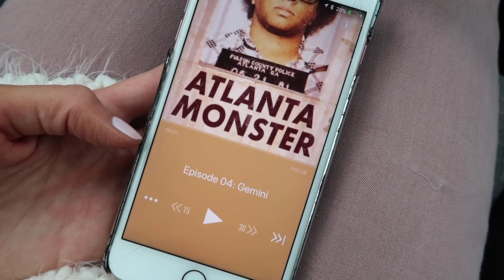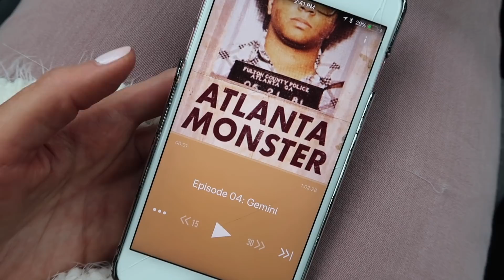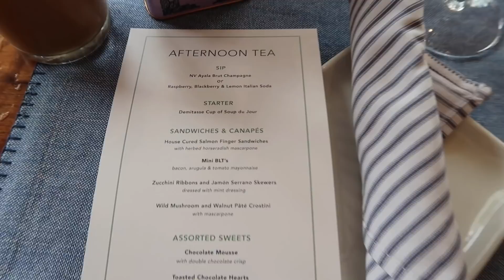I COULD NEVER HAVE PICTURED THIS + BRIDAL SHOWER SUCCESS | LeighAnnVlogs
Bridal shower success for Georgeta and do you see me in that kitchen? I could never have pictured this life 😅 I felt SO GOOD this weekend and I really needed it. I hope you had a great weekend too! xo